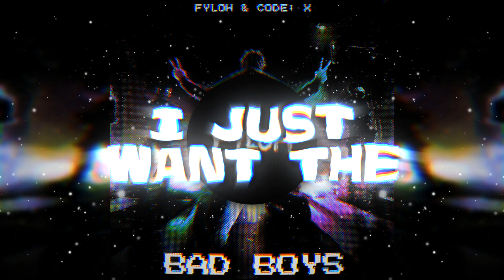Fyloh & Code: X - Bad Boys (OFFICIAL VISUALIZER)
Back after more than a month with a new rawstyle/xtra raw collab with Code: X!